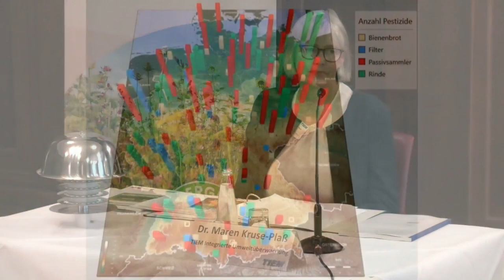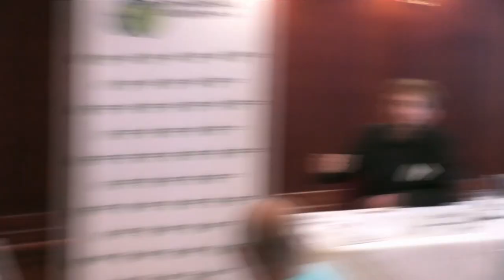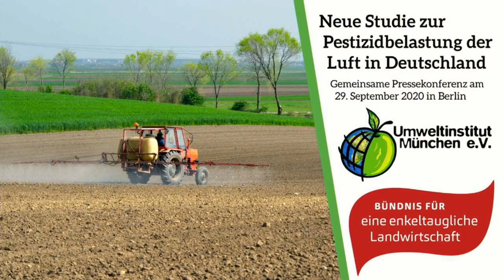Neue Studie zur Pestizidbelastung der Luft in Deutschland - Pressekonferenz vom 29 September 2020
Pestizide verbreiten sich in ganz Deutschland kilometerweit durch die Luft, und das auch weit abseits von Äckern. Das zeigt eine neue und die bislang umfassendste Studie zur Pestizidbelastung der Luft in Deutschland im Auftrag des Bündnisses für eine enkeltaugliche Landwirtschaft und des Umweltinstituts München. In den Jahren 2014 bis 2019 wurde mit verschiedenen Messmethoden an insgesamt 163 Standorten in allen Landschaftsräumen Deutschlands (Städte, Gärten, Naturschutzgebiete, landwirtschaftliche Flächen) die Luft auf Pestizide untersucht. Die Ergebnisse sind besorgniserregend.

Gemeinsame Pressekonferenz vom 29. September in Berlin vom Umweltinstitut München e.V. und Bündnis für eine enkeltaugliche Landwirtschaft

Lizenz: CC-BY-SA